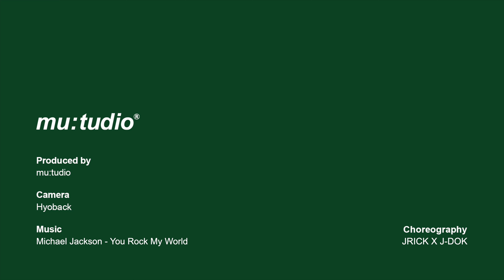Michael Jackson - You Rock My World | Jrick X J-Dok Choreography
Michael Jackson - You Rock My World
Jrick X J-Dok Choreography